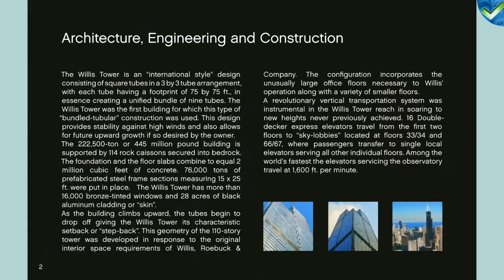21000 LEGO® Architecture Sears Willis Tower Manual at the Brickmanuals Instruction Archive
LEGO® Setdescription:
The Sears Tower to rebuild
LEGO Architecture is a new range of models for replicating large buildings. The impressive black and white model of the famous Sears Tower in Chicago is 228 mm high and stands on a labelled, 80 mm wide base. Model builders can learn fascinating facts and data about the design, history and everyday life of the building from the enclosed brochure. The model is ideal as a creative eye-catcher for the desk or shelf.

Model of the architectural masterpiece Sears Tower
Brochure with facts on the design and history of the building
Dimensions: 228 mm high and 80 mm wide